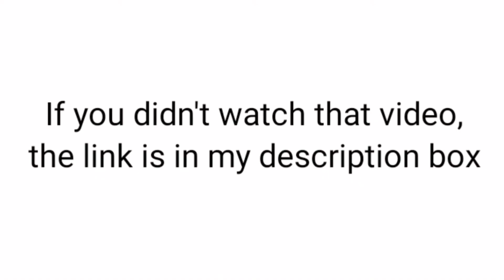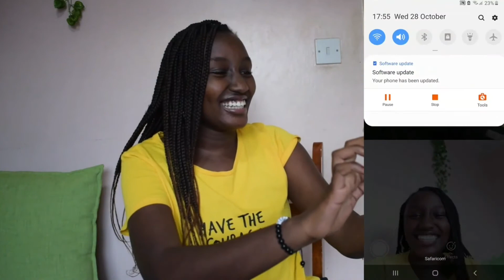MY FRIENDS REACT TO ME GETTING MY BRACES OFF!!!